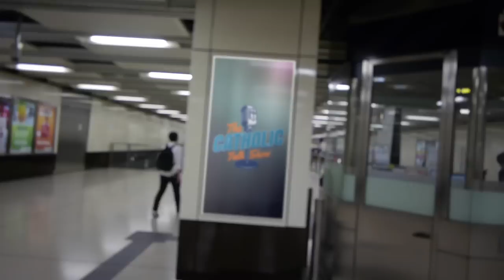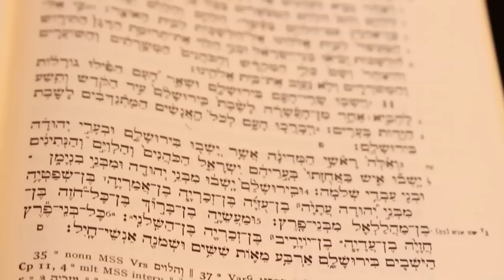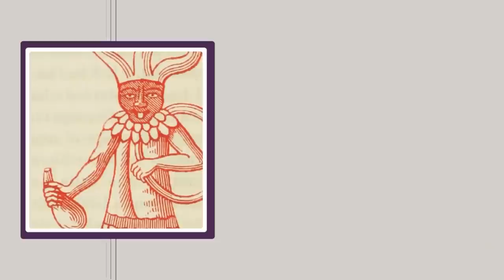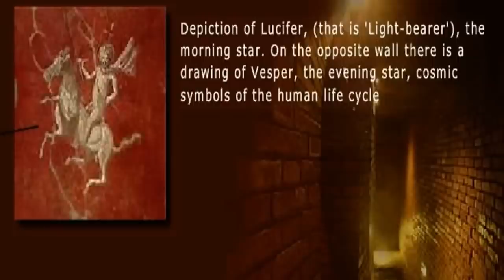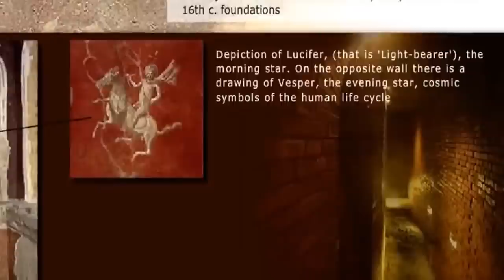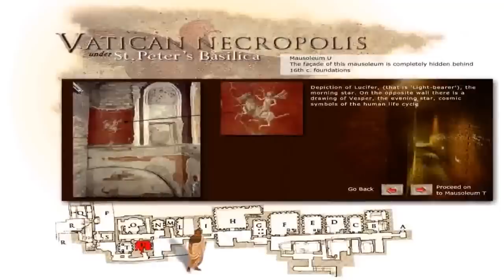5 CRAZIEST Vatican Conspiracy Theories | The Catholic Talk Show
In this episode of The Catholic Talk Show, the guys explore 5 crazy theories about The Vatican like time machines, aliens, and more!

Episode 207:
In this episode, we will discuss:
• The Vatican's Secret Time Machine?
• The Grand Grimoire?
• Lucifer Chapel Under The Vatican?
• 3rd Secret of Fatima = Aliens?

► TRY EXODUS FREE
As a member, you'll have full access to more than 1,000+ days of reflections, including Exodus 90, Lent, Advent, and our NEW Biblical Series for men. All designed to help you grow closer to God, and to become a better husband, father, and man for others.